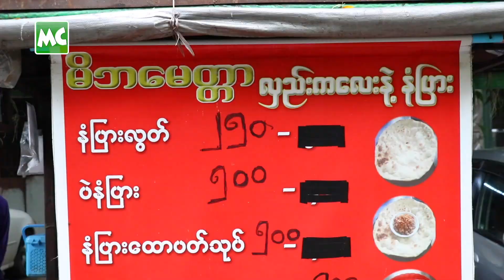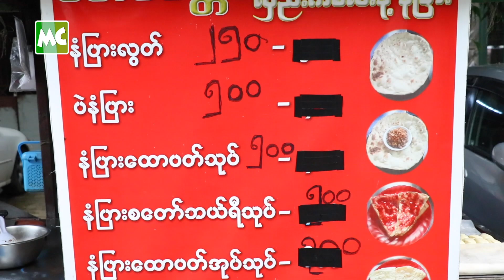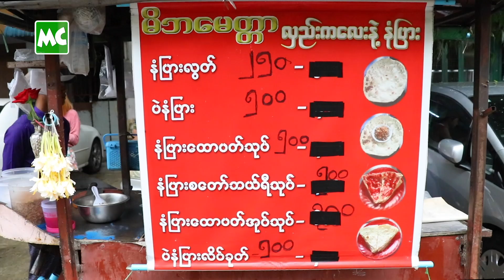တစ်နေ့ (၈) သောင်းဖိုး ရောင်းရတဲ့ လှည်းကလေးနဲ့ နံပြား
“နံပြားလုပ်နည်းကို ငယ်ငယ် ကတည်းက စားပွဲထိုး လုပ်ရင်း မုန့်ဆရာတွေ ဆီကနေ လေ့လာ ခဲ့တာပါ။ လက်ဖက်ရည်ဆိုင်က စုထားတဲ့ လုပ်အားခ ငွေ (၄) သိန်း နဲ့ စရင်းနှီးပြီး လှည်းကလေးနဲ့ နံပြား ရောင်းလာတာ (၈) နှစ် ရှိသွားပါပြီ။ စရောင်းတဲ့ နှစ်တုန်းက မိဘကို အနည်းဆုံး (၁၀) သိန်းလောက် ထောက်ပံ့ နိုင်ခဲ့တယ်” လို့ ပြောလာတဲ့ မိဘမေတ္တာ လှည်းကလေးနဲ့ နံပြား ရောင်းသူ ကိုဇော်လွင် နှင့် ခဏတာ။

@MyanmarCelebrity Update: Ko Zaw Lwin, Naan bread street vendor at Kyi Myin daing Township, Yangon.